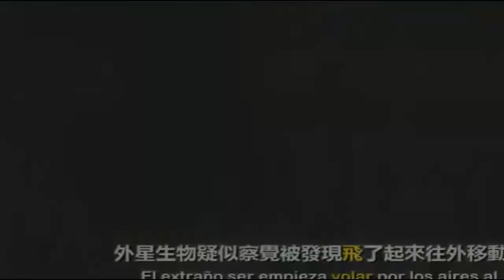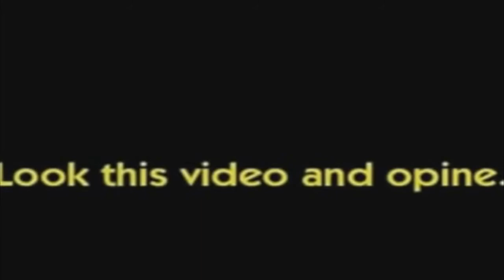NEW UFO FOOTAGE august 2017